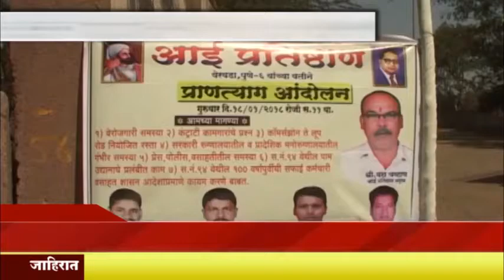andolan - प्राणत्याग आंदोलन